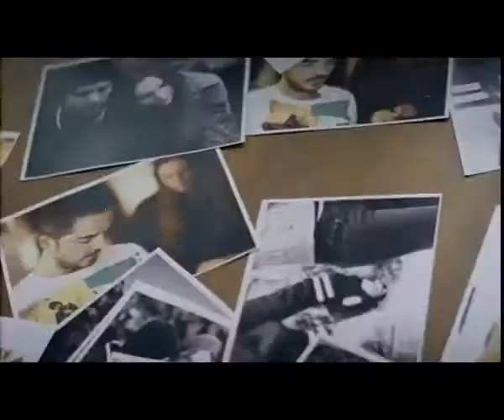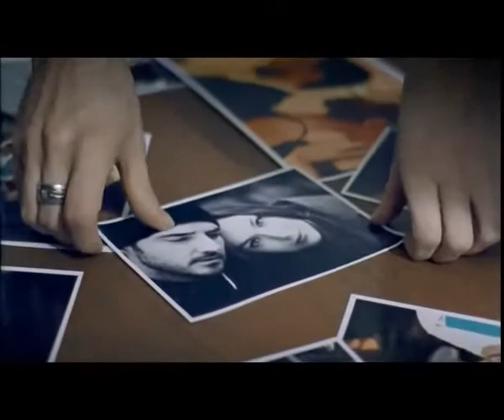Gökhan Özen - Sitemkar [Clip HD 2011]..